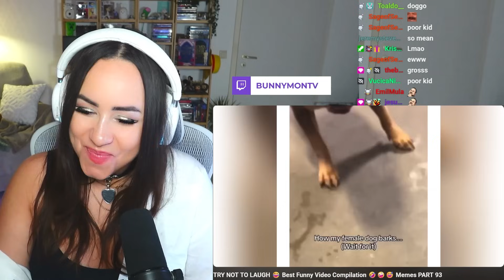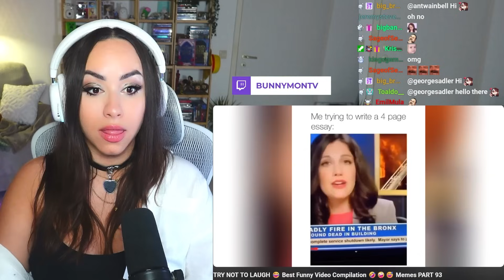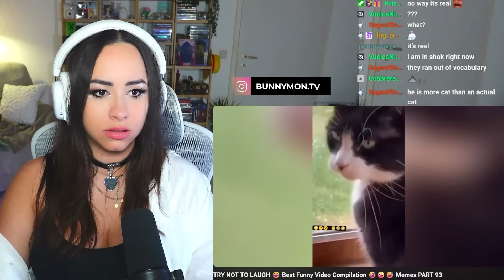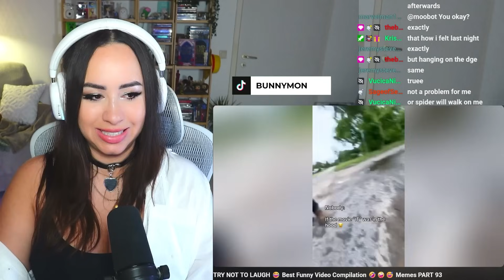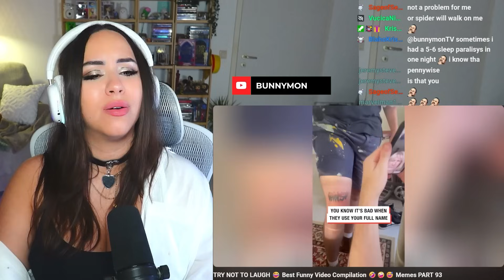The most UNUSUAL MEMES 😂 #18 | Bunnymon REACTS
♥ Reacting to  TRY NOT TO LAUGH 😂 Best Funny Video Compilation 🤣🤪😅 Memes PART 93  by Memetrap